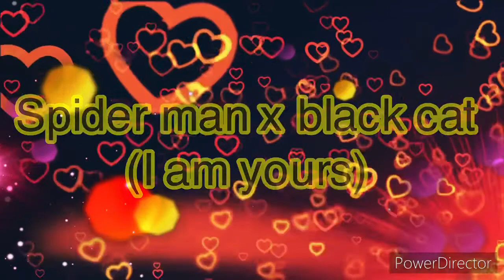Spider man x black cat ( I am yours)